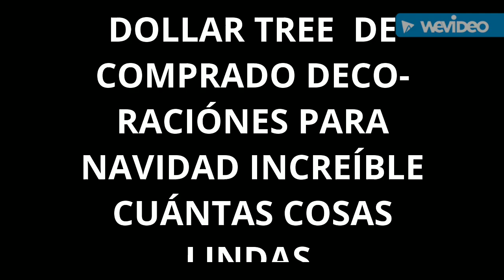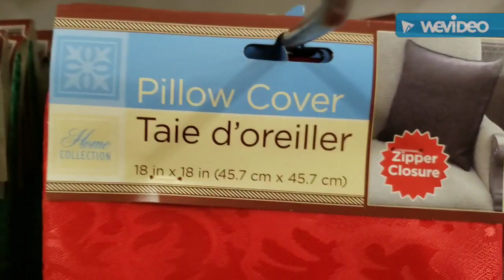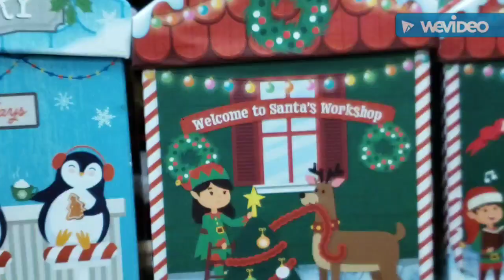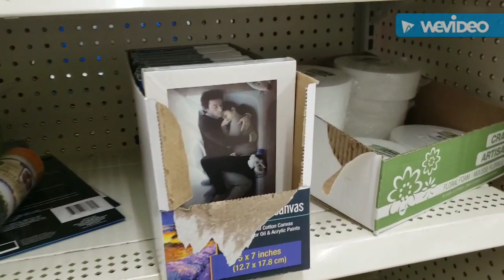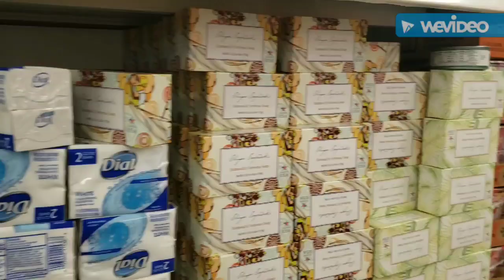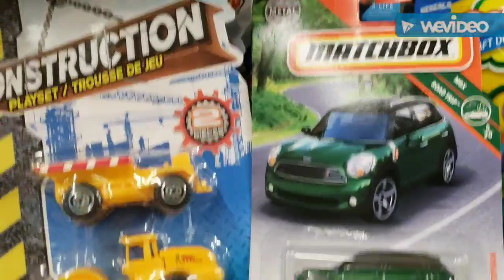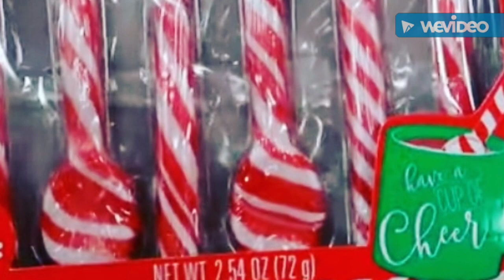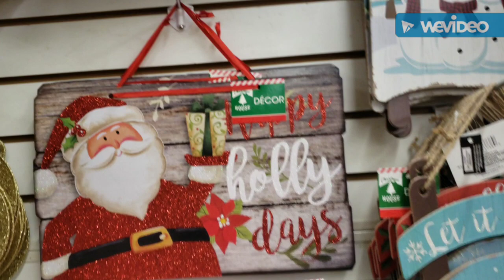DOLLAR TREE / MEGA MERCANCÍAS/ NAVIDEÑAS 2019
DOLLAR TREE / MEGA MERCANCÍAS  / NAVIDEÑAS 2019#DollarTree#Comprado#Decoraciones Navideñas#2019